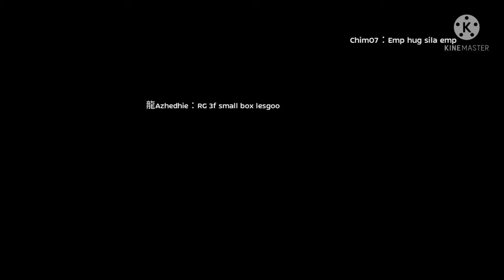War of Emperium [ MANDAMUS⚔ Neozeon | Lindblum | AGAINST | GRANDEUR | omerta | TRIDENT ] MDB RM POV🔥